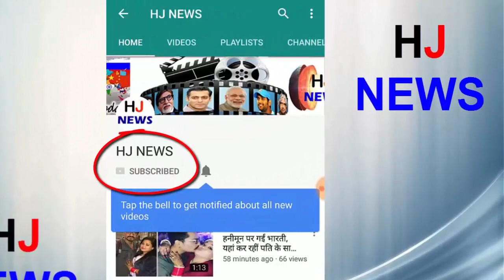शनिदेव के क्रोध से बचने के लिए करें ये सरल उपाय..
Those who have Shani's wrath on them, they have to face many sorrow.
If you want to get the grace of Shani, then the easiest way to do this is that you feed black roses Jamun on the crows coming to the roof of your house and sing Shani Chalisa as well as praise his glory. If you take measures, then you will definitely benefit from it.
To receive the blessings of Shani, you will feed a black dog in a mustard oil around your house on a Saturday, if you do so, then Shani Maharaj will be pleased with this and you will get a lot of benefit if you get angry with Shani Dev If you want to avoid, then anybody can feed a black dog, you will get the benefit from it.
If you want to calm the fury of Shani, then pour mustard oil in a bowl on Saturday and see your face in it.

HJ NEWS !!